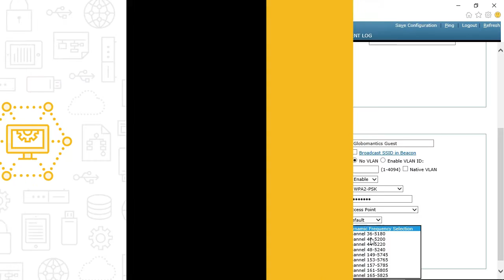Course Preview: Implementing a Wireless Network for Cisco WIFUND (200-355)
Join Pluralsight author Andrew Crouthamel as he walks you through a preview of his "Implementing a Wireless Network for Cisco WIFUND (200-355)" course found only on Pluralsight.com. Become smarter than yesterday with Andrew’s help by learning about Access point cell size, extending ESS, differences, and configuration.